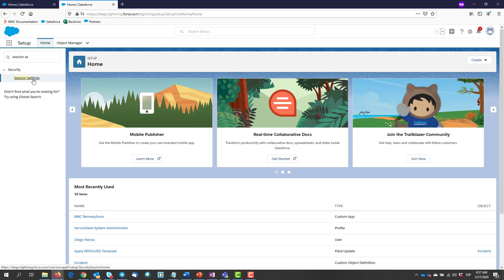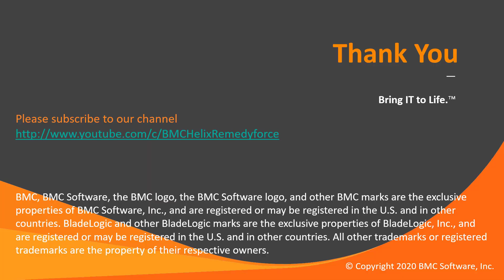How to Disable Two Factor Authentication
NOTE: Before disabling Two Factor Authentication consider the risks. Disabling two factor authentication increases the chance data may be compromised, particularly if users fall prey to phishing or password stealing schemes.